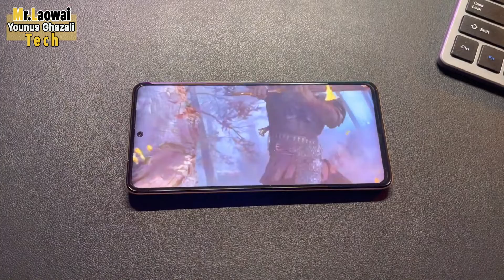iQOO Neo 6 5G - Official Launch date in India | Indian Price Leaks | Full Specification | under 30K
***Attention iQOO Neo 6 5G launching on 31 May, 2022 in India Officially confirmed***
Your quarries